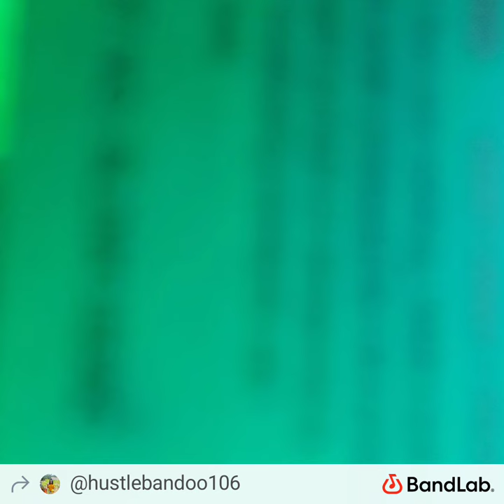Peppermint- Hustlebandoo 💯🕳 beat made